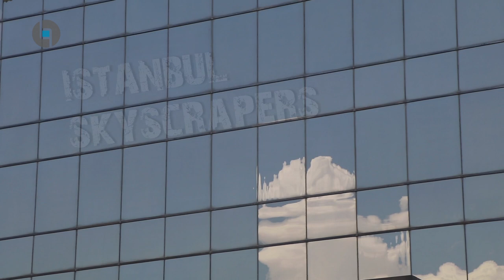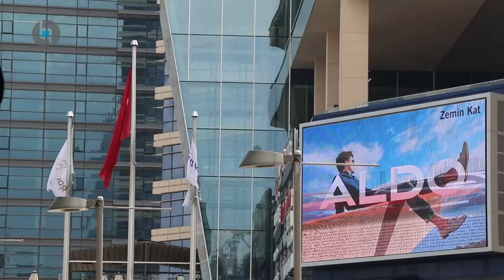The Modern Istanbul (Skyscrapers) 2018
Nice part of the city, but too crowded sometimes !! Levent is a wonderful part of Istanbul. There are a lot of skyscrapers, shops, malls, hotels.